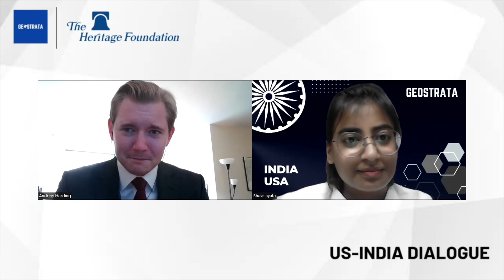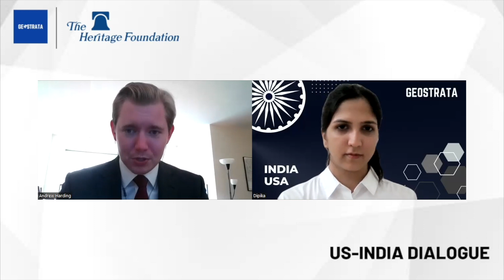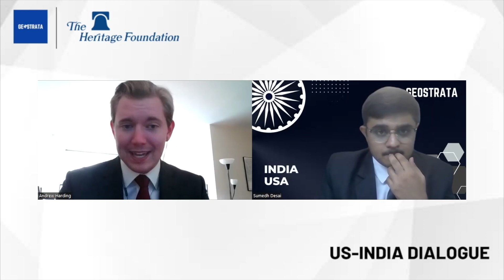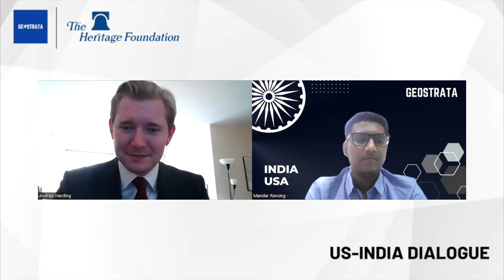India-China Relations: A Personal Journey and Insights with Mr. Andrew Harding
The Geostrata, recently hosted an insightful workshop featuring Mr. Andrew Harding, a distinguished Research assistant at the Heritage Foundation's Asian Studies Center. During this engaging session, Mr. Harding shared his remarkable journey and experiences in the dynamic world of think tanks, highlighting his particular interest and expertise in Chinese political studies.

The workshop was attended by ten Heritage Academy fellows, from Geostrata. The session was moderated by Asish Singh, ensuring a smooth flow of discussions and interactions.

Geostrata clarifies that the views shared by Mr. Andrew Harding during the workshop are solely his personal opinions and do not represent the official stance of the Heritage Foundation.

Team Strata